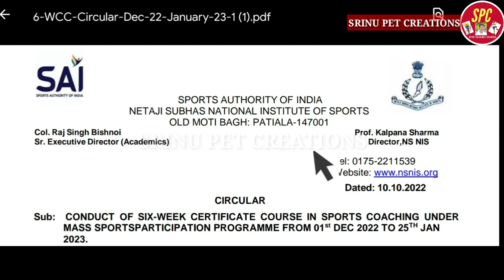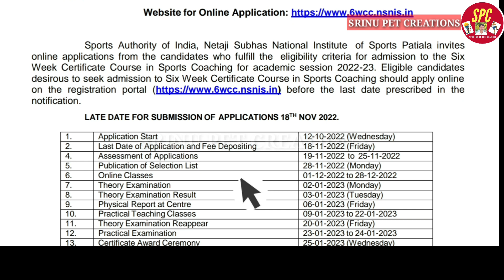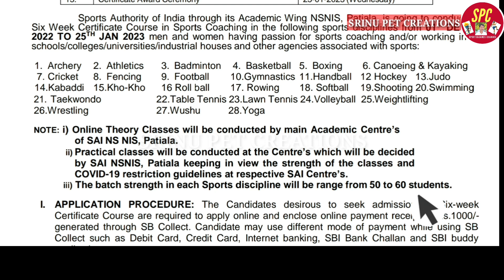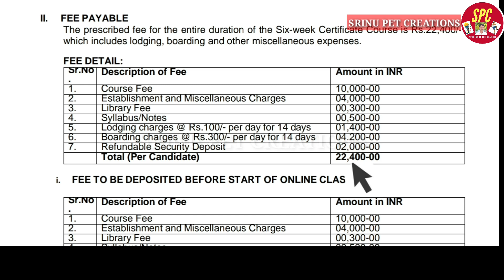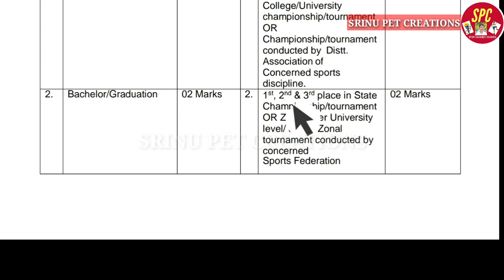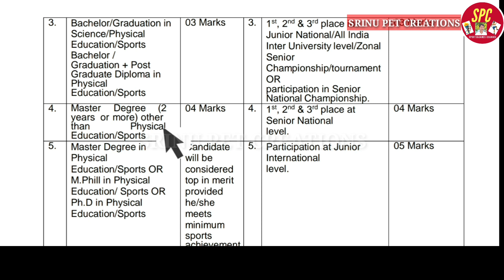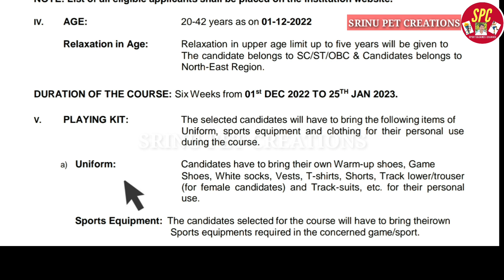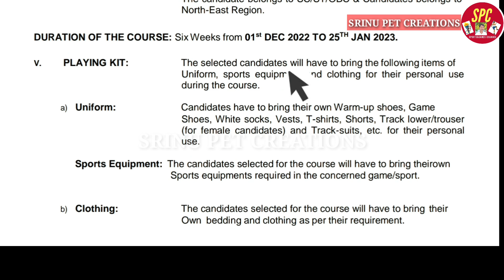nis six week certificate course | notification full details 2022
This video about nis sixweek certificate cours, eligibility and notification full details explain clearly step by step etc.